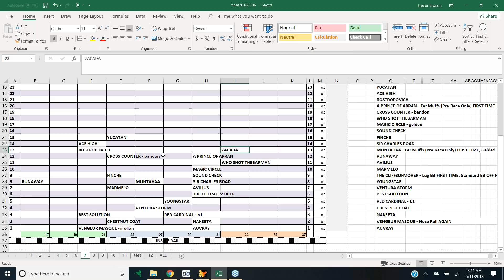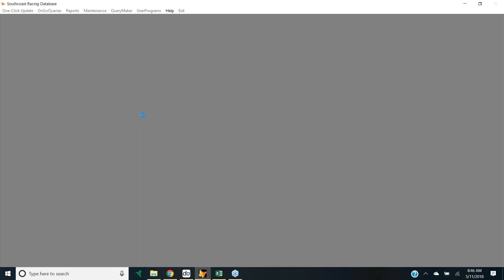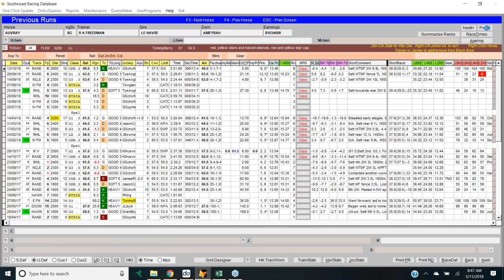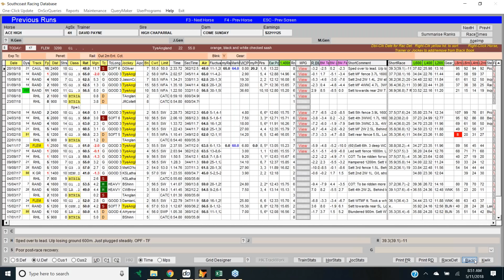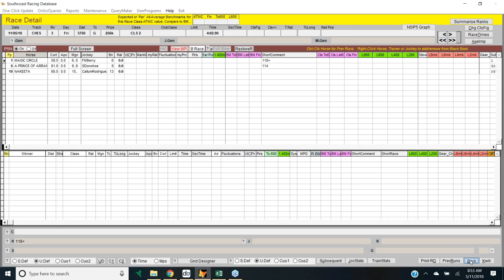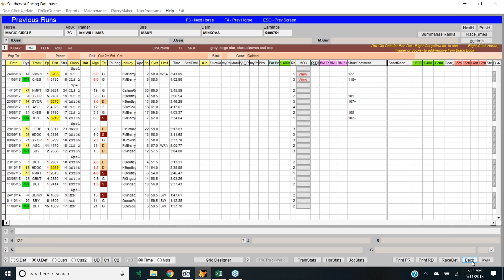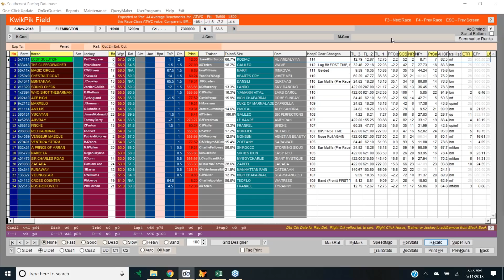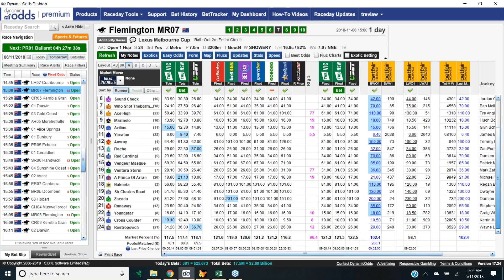Melbourne Cup Preview 2018: Analyst Trevor Lawson & Champion Bets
MELBOURNE CUP PREVIEW: Professional punter and Champion Bets analyst Trevor Lawson assesses the big 24 horse field for the race that stops the nation. He talks about the speed map and goes through all of the main chances in what looks to be a fairly open race.